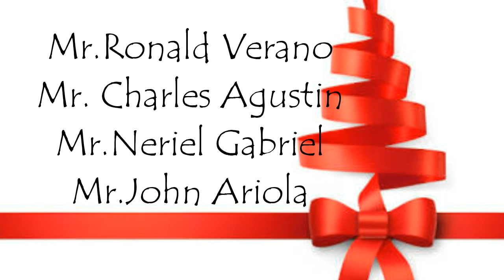G.O.T.M.H. Party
Nursing  Service  Christmas Party